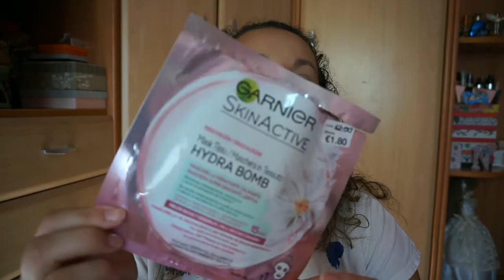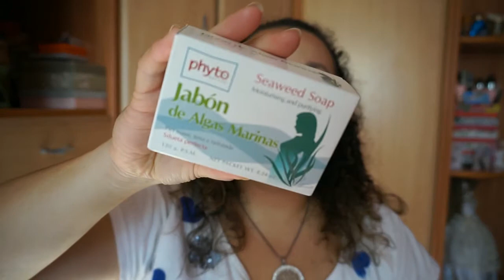Productos Terminados #21 | Noelia Talero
¡Hola preciosura! ¡Tenemos nuevos productos acabados! Y aquí os los enseño y os doy mi opinión sobre ellos. ¡Espero que os guste!